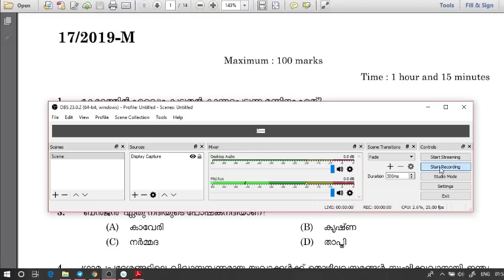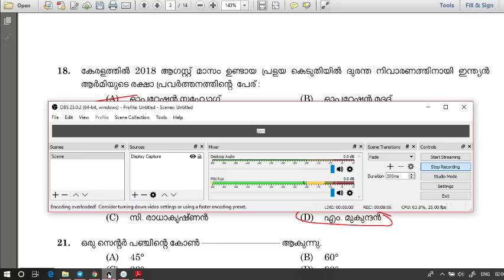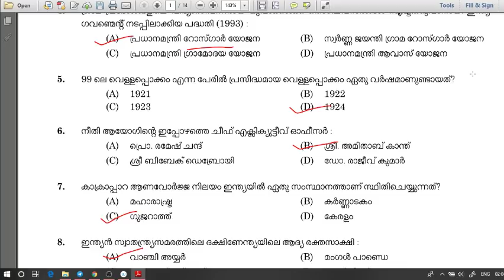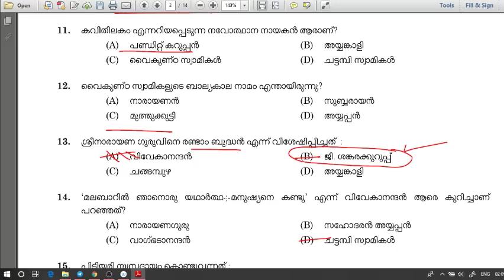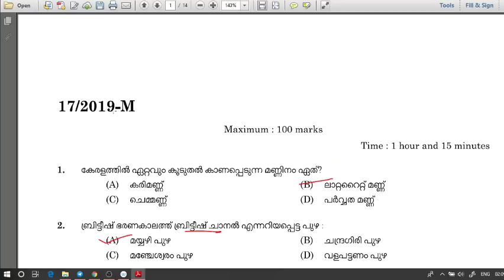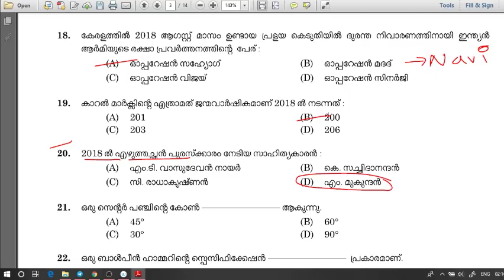Solved Paper University Assistant VEO LDC Previous Question paper/Recent Question Papers part 35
RRB NTPC